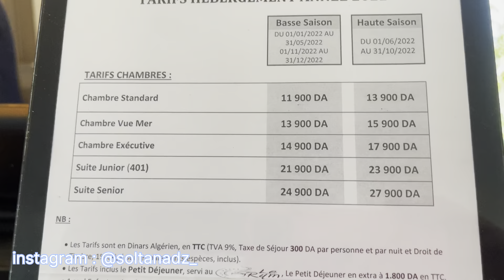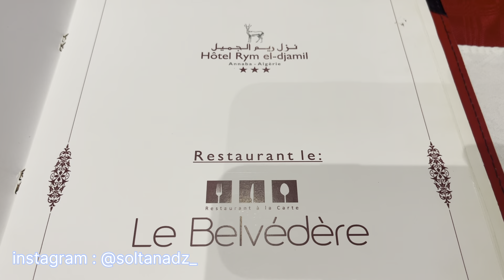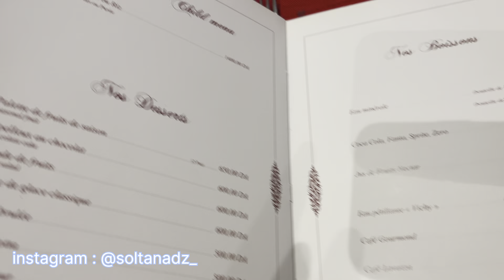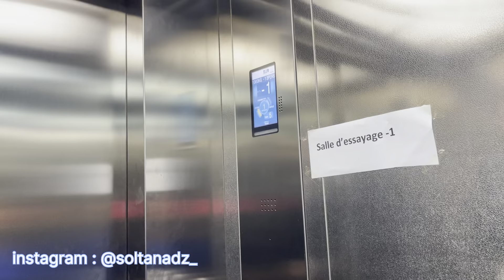هاذ المرة رانا رايحين لفندق الريم الجميل بعنابة إيجابيات و سلبيات الفندق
فندق الريم الجميل بعنابة